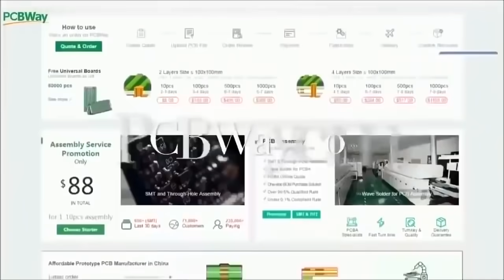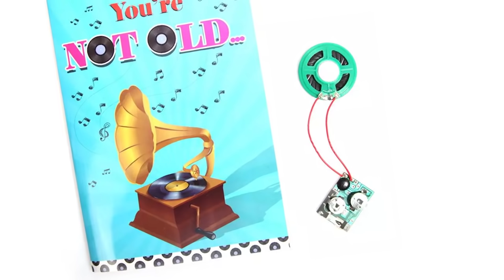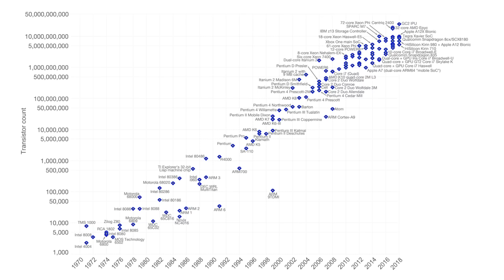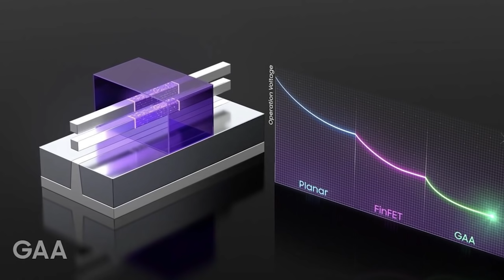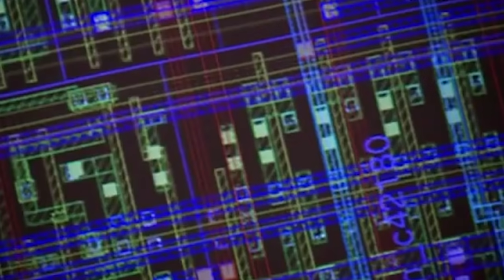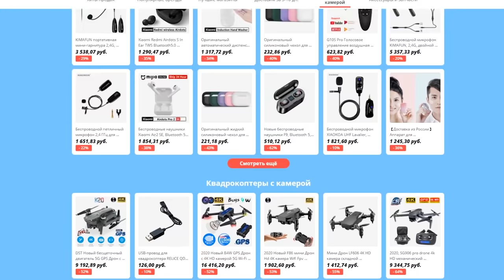КОГДА ЗАКОН МУРА ПЕРЕСТАНЕТ РАБОТАТЬ?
Лучшие магазины электронных компонентов на Али Экспресс:

Professional semiconductor suppliers (куча радиоделатей, рассыпуха)
Great Wall (много электронных модулей)
RobotDyn (для Ардуино и робототехники)

В этом выпуске вы узнаете: что такое закон Мура; как работает закон Мура и когда он перестанет действовать